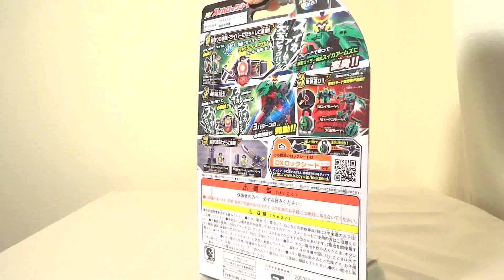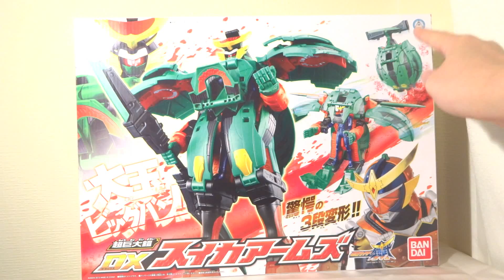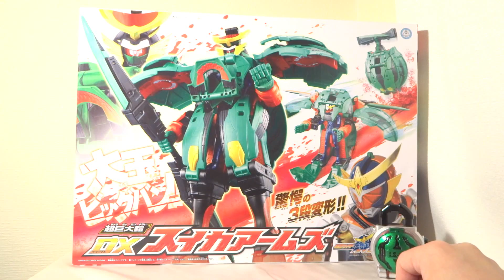仮面ライダー鎧武 (ガイム) DXスイカロックシード レビュー DX SUIKA Lock Seed review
・超巨大鎧 DX スイカアームズ
・アームズウェポン03 ブドウ龍砲
・DXカミツキ合体 キョウリュウジン ダークバージョン
【ameba公式】wotakufighter オフィシャルブログ
チャンネルのご登録や動画へのコメント、高評価などいつもありがとうございます。 今後も最新のおもちゃを最速でレビューをして行きますので